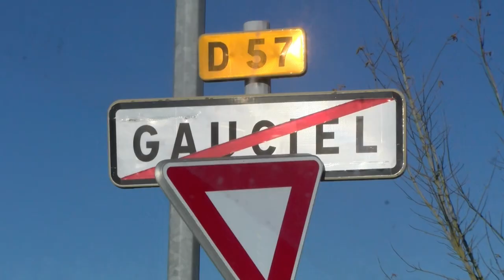Vidéo ados Gauciel